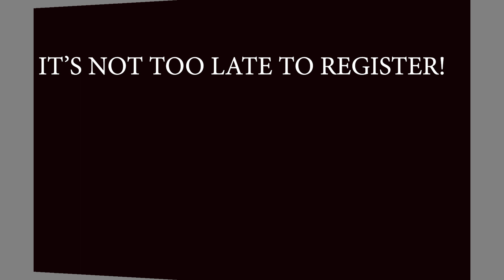Two Minutes Today April 25